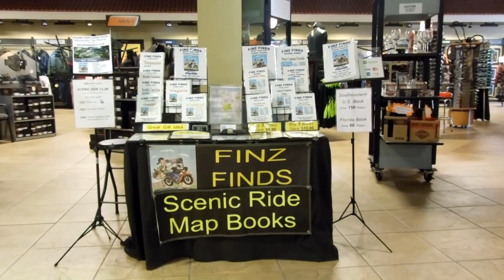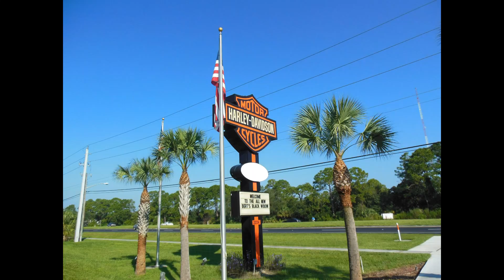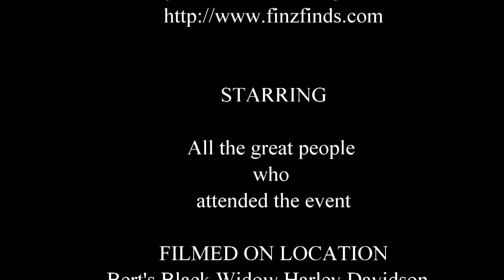Finz Finds Scenic Ride Map Books at Bert's Black Widow Harley Davidson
Finz Finds Scenic Ride Map Books at Bert's Black Widow Harley-Davidson. There was live music by RED , food and a great time had by all. Bert's Black Widow Harley Davidson is known to have "The Sweetest Deals on Two Wheels"